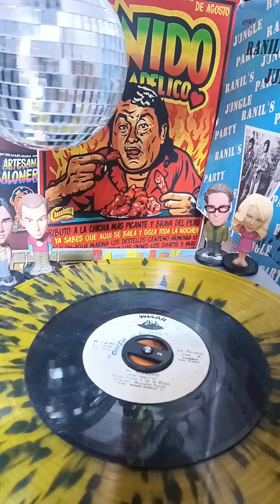GRUPO PUNTO 5 DE LA OROYA - MI SOLEDAD . CAMIL TÚ DISCOTIENDA DE ÉPOCA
MIL GRACIAS POR SU PREFERENCIA SOMOS TIENDA CAMIL TÚ DISCOTIENDA DE ÉPOCA.. SÓLO BUENA MÚSICA QUE 😎👍🎵🎶🎼💃🏼🕺🏼🚛🚛🚛🚛✈️✈️✈️✈️🇵🇪🇵🇪🇵🇪🇵🇪🇵🇪🇵🇪🇵🇪